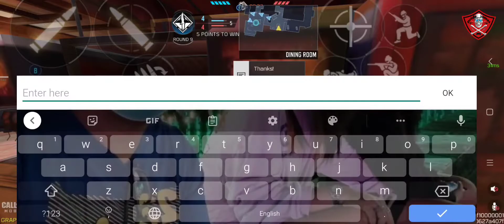POCO F3 Ranked S&D Gameplay using the NEW BUFF.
I'm not a professional player, I got a lot of best and worst plays.

Phone used: POCO F3
Video editing: InShot
Screen Recorder: Vidma Recorder Lite